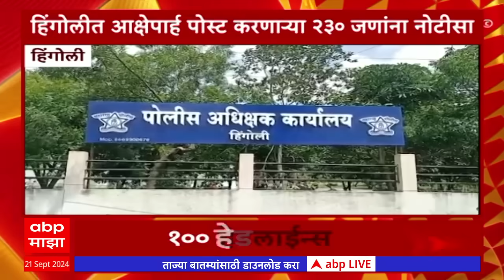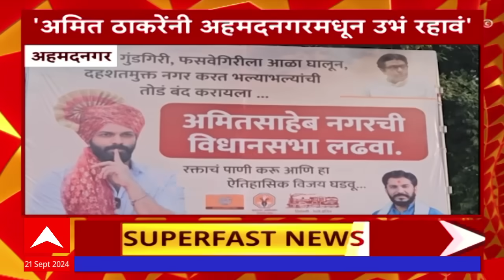Top 100 Headlines : 100 हेडलाईन्स राज्यातील बातम्यांचा वेगवान आढावा सुपरफास्ट : 21 Sep 2024